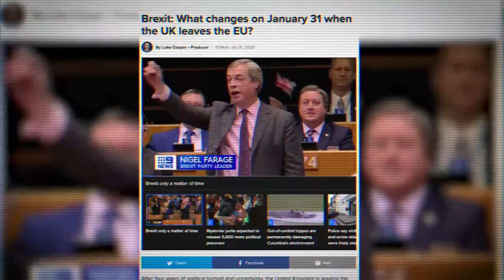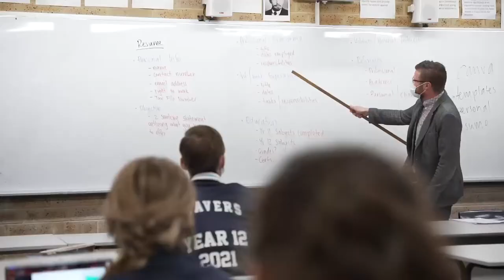Swan Christian College Year 12 2021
2020 might well be remembered in the pages of history. A year in the world that wasn't quite as it should have been. This was the backdrop for entering our final year of school. A  year to remember!